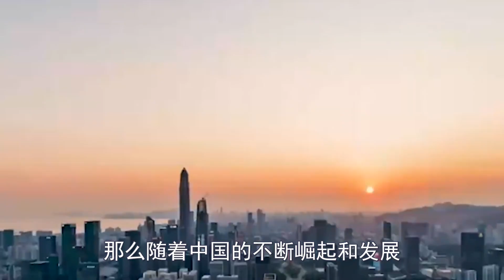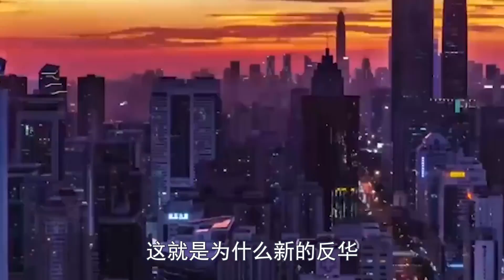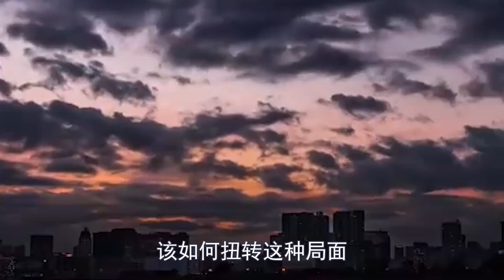惊天巨变！中国瞒不住了！英国教授上海演讲！竟意外曝光中国最大秘密！接下来一幕习总都看呆了！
炸裂！中国造出全球首辆！高温超导磁悬浮列车！不加油，不用电，比飞机还快！全球傻眼，美日都羡慕哭了！中国
制裁中国建交台湾的报应！北京出手，东亚首个濒临亡国的国家出现，粮食能源进口全部被切断，90%地区陷入大饥荒大停电，供应链崩盘，经济直线暴跌85%！中国台湾